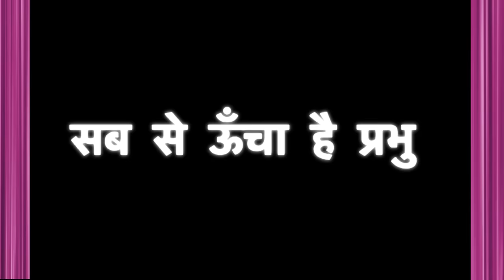Aasmaan Ke Niche Aur Dharti Par - Lyrics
Beautiful Christian Worship Song.